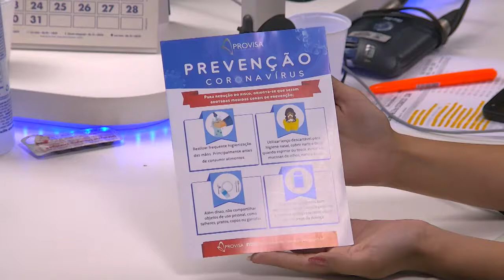Diário da Manhã 02 03 20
Surtos virais e o combate do coronavírus no ambiente de trabalho

Dennir Cruz Fernandes  Júnior - Médico do trabalho
Etelvina Lyra - Enfermeira